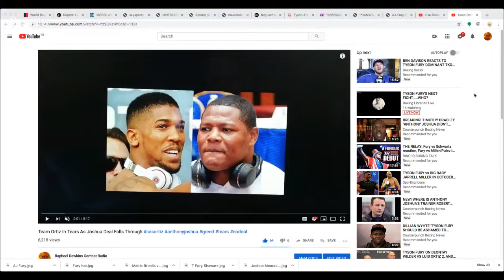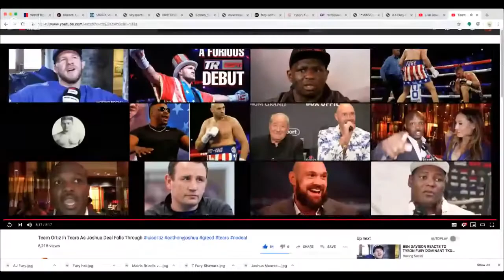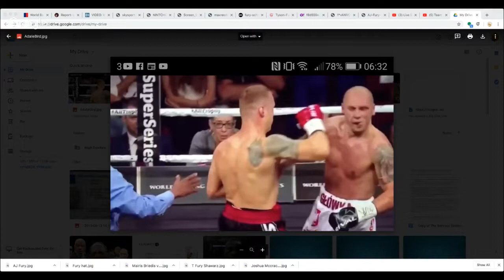BTWR#24 With BoxingLibrarian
Live Boxing Talk with Raphie, With Guest Boxing Librarian Live.
Live show Monday and Wednesday at 9.30pm UK time and Saturday 5.15pm
Come share your thoughts, or just listen, to this lively, entertaining, interactive, chat.